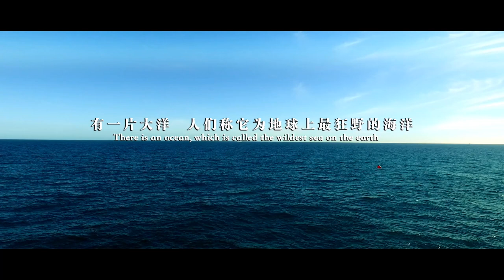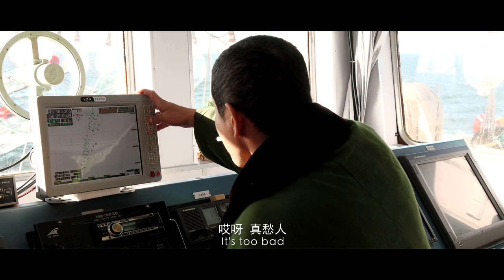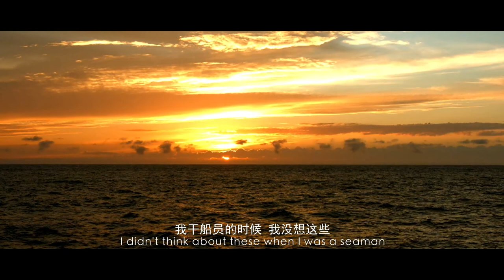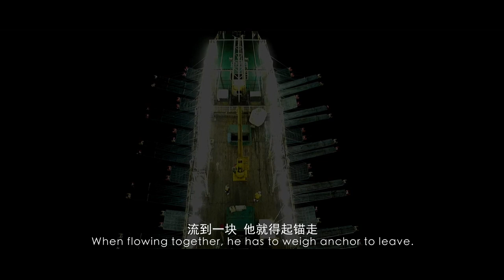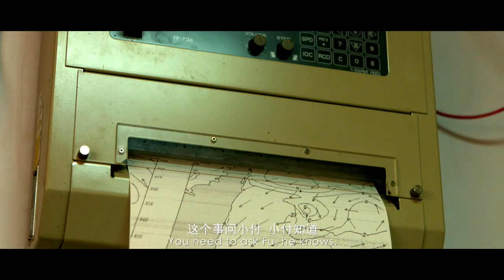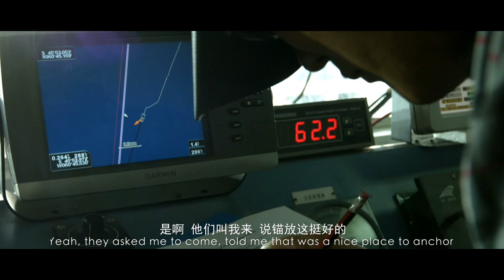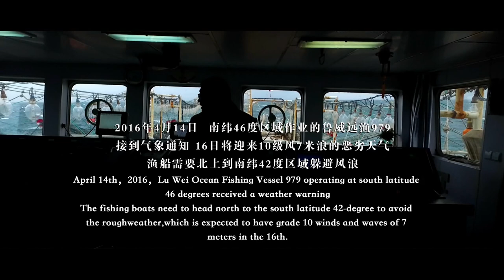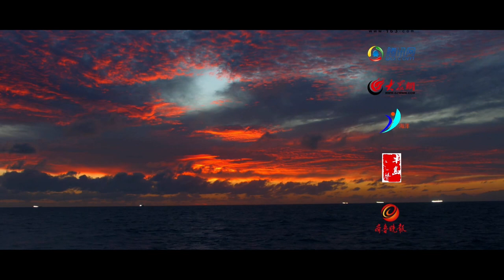大洋深处鱿钓人 - Squid Piscator in the Heart of the Sea Official Film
《大洋深处鱿钓人》是一部反映中国远洋渔民生产生活的纪录影片。本片真实纪录中国“鲁威远渔979号”远洋捕捞渔船，奔赴南纬45度的西南大西洋远洋作业的故事。
本片完整呈现了每个环节，渔港出发前物资准备、跨洋航行、乌拉圭港岸的物资准备、突发机器故障、海上加油、海上靠船、欢度春节、生产捕捞、探寻渔汛、海上挂船、龙卷风突袭、恶劣天气避风等。影片展示捕捞鱿鱼的工作场景，走进船员的情感世界，关注一个远离陆地、鲜被关注的劳动群体。他们用无言的深情，谱写出同舟共济、吃苦耐劳的最动情的劳动者之歌。

"Squid Piscator in the Heart of the Sea" is a documentary that films the offshore fishing by Chinese "Luwei Yuanyu No. 979" fishing vessel in the South West Atlantic above 45°latitude south, reflecting the real-life and way of production of Chinese fishermen.

This documentary features all dimensions throughout the fishing journey, including material preparation in the fishing port before departure, voyage across the ocean, material preparation in Uruguay Port, sudden machine failure, offshore oil supply, offshore berthing, Spring Festival celebration, fishing, fishing season exploration, seagoing vessel, a sudden hit of a tornado, shelter from bad weather, etc. It presents work scenarios of fishing squids and explores the crew's emotional world, channelling attention to a labour group that is mainly ignored while writing affectionately and silently the story of enduring hardship and making concerted efforts offshore.